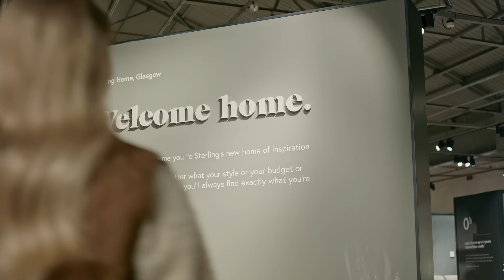Sterling Home Spring Sale now on